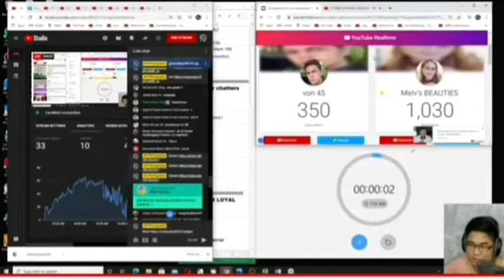The Founder of PKCM sir AR/Loyal team member graduation.MORE PATIENCES.. THE MORE BANANAS YOU GET..